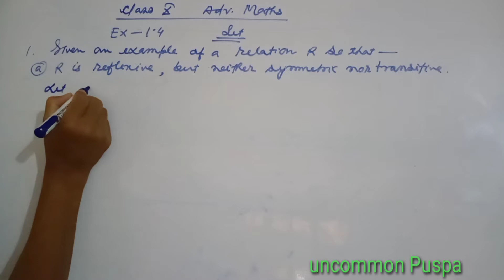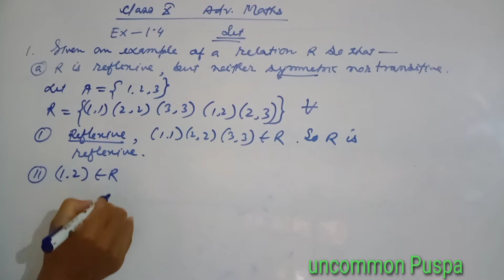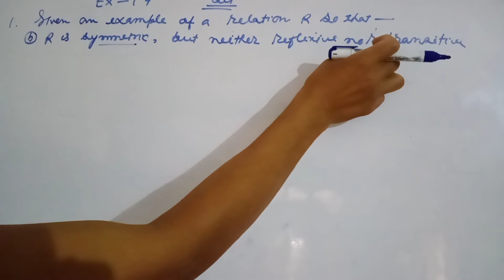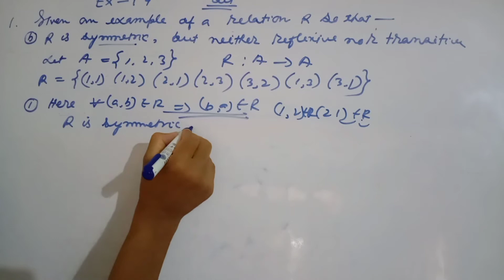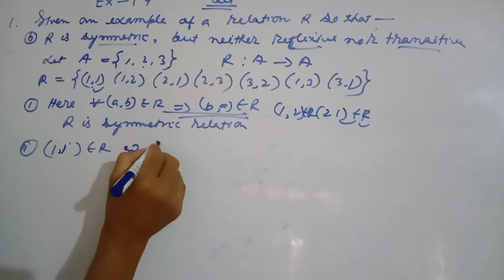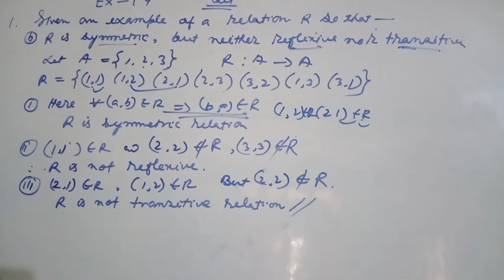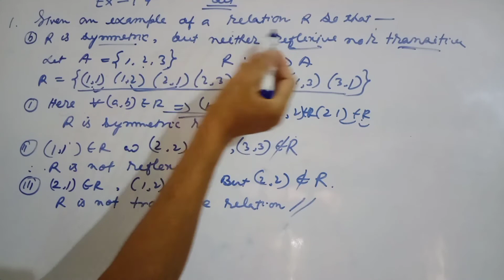Advanced maths class 10. Ex 1.4 Q.. 1 Ass/eng medium students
Class ten advanced mathematics SEBA H.S.L.C chapter set. Explain step by step easy method assamese and English medium students explain.